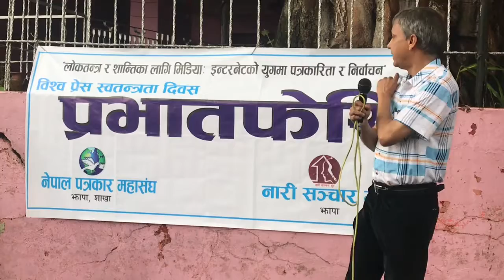पत्रकारिता “अवसर र चुनौतीको संघारमा छ -नेपाल पत्रकार महसंघका पुर्व केन्द्रीय अध्यक्ष शिब गांउले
विश्व प्रेस स्वतन्त्रता दिवसको अवसरमा आयोजित कार्यक्रममा नेपाल पत्रकार महासंघका केन्द्रीय पुर्व अध्यक्ष शिब गांउलेले भने “यो प्रबिधिको जमानामा अब पत्रकारिता पत्रकारले मात्र गर्दैन”